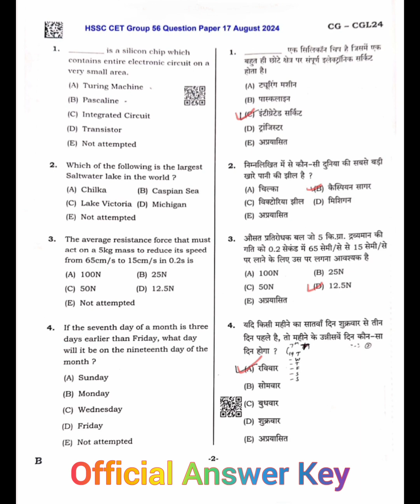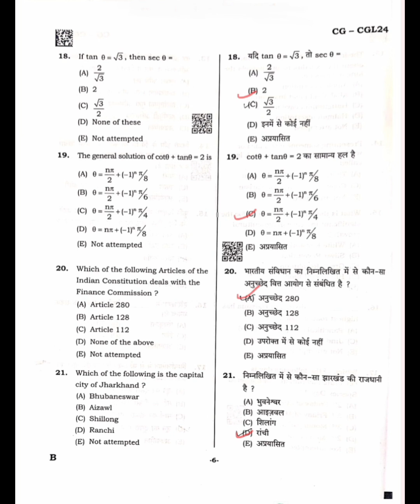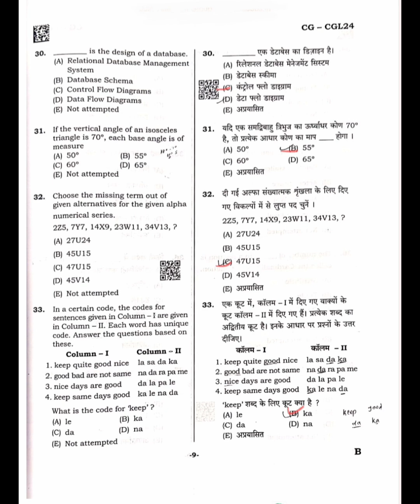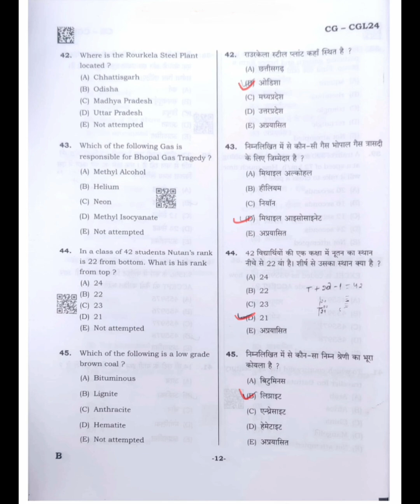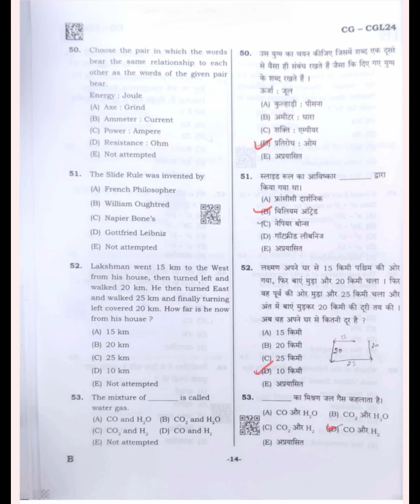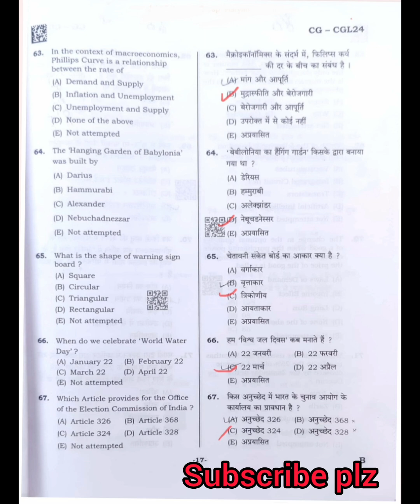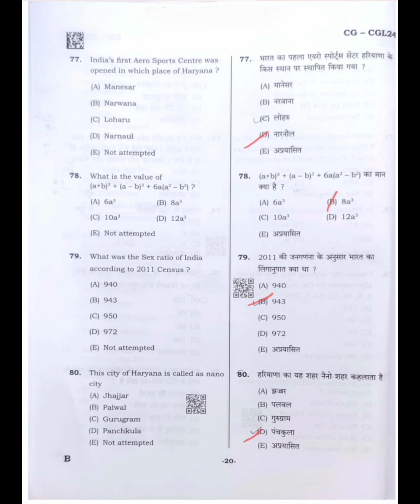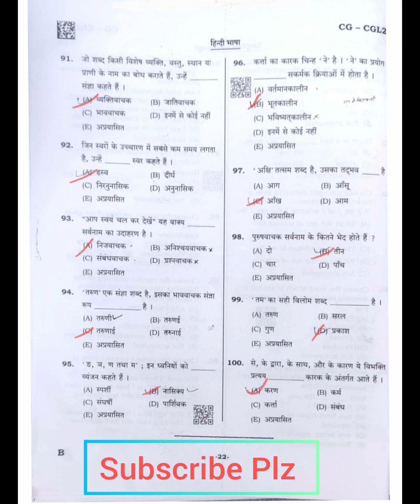Hssc Cet Group56, CG-CGL24, Question Paper 17 August 2024 with Official Answer